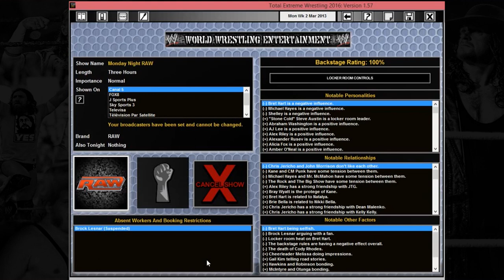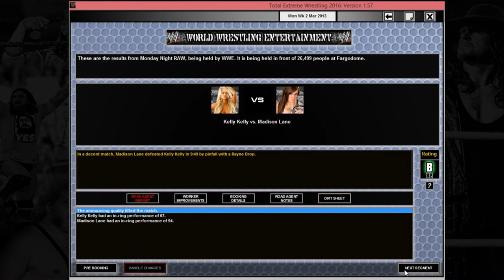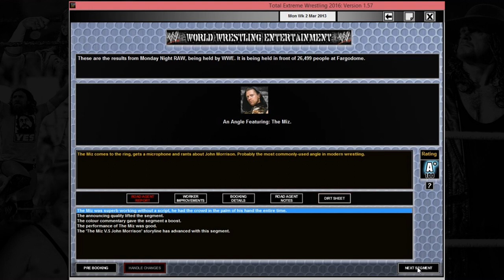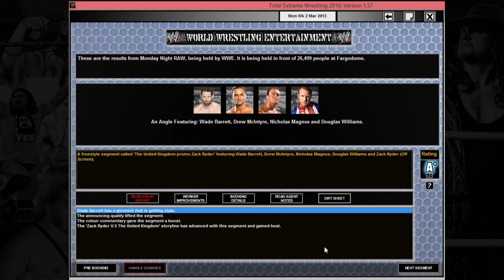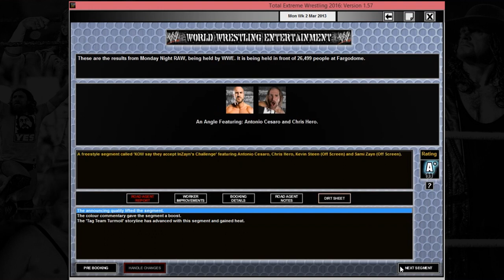TEW 2016 WWE The PG Era 2013 RAW Episode 3 Alexa run in!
Welcome to this TEW 2016 save, featuring a save game I had personally been playing since (ingame) July 2012. With the scene already changed, how will RAW and Smackdown! play out, who will come, who will go, how will WWE's most polarizing era be rewritten?

In this Episode, Cena and sting sign their Wresltemania match contracts, JeriShow make the babyfaces lives heel, and Alexa runs in on the show!